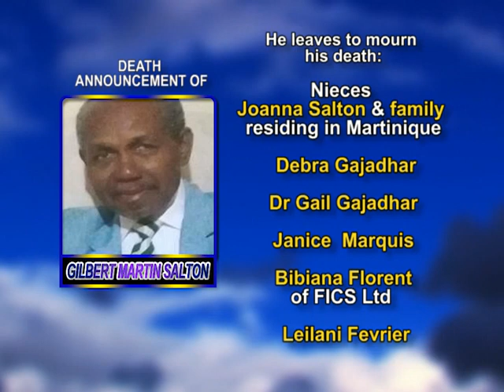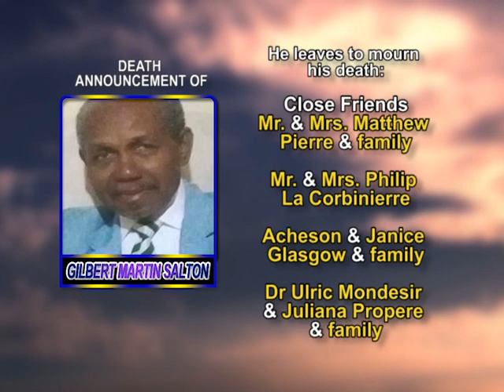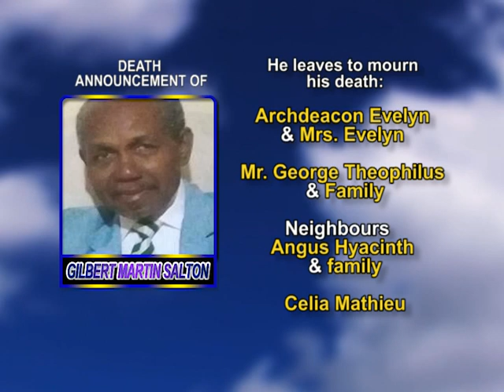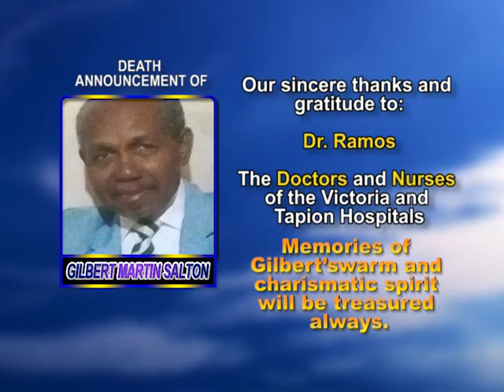GILBERT MARTIN SALTON LONG